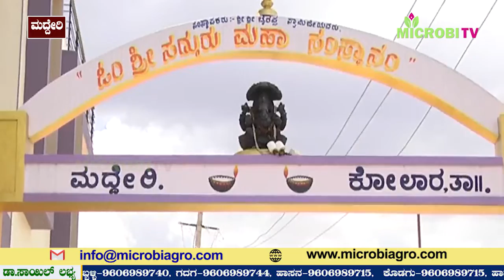ಮೈಕ್ರೋಬಿ ಆಗ್ರೋಟೆಕ್ ಸಂಸ್ಥೆಯಿಂದ ಮಣ್ಣಿನ ಮಕ್ಕಳ ಸೇವೆ| ಡಾ.ಕೆ.ಆರ್.ಹುಲ್ಲುನಾಚೇಗೌಡರ ಕಾರ್ಯಕ್ಕೆ ವ್ಯಾಪಕ ಶ್ಲಾಘನೆ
ಮೈಕ್ರೋಬಿ ಆಗ್ರೋಟೆಕ್ ಸಂಸ್ಥೆ ವತಿಯಿಂದ ಅಂತಾರಾಷ್ಟ್ರೀಯ ಖ್ಯಾತಿಯ ಅಧ್ಯಾತ್ಮಿಕ ಚಿಂತಕ ಡಾ. ಶ್ರೀ ರಾಮಚಂದ್ರ ಗುರೂಜಿ ಅವರ ಸಾರಥ್ಯದಲ್ಲಿ ಕರೋನಾ ಲಾಕ್ ಡೌನ್ ನಿಂದಾಗಿ ಸಂಕಷ್ಟಕ್ಕೆ ಸಿಲುಕಿರುವ ಗ್ರಾಮೀಣ  ಜನತೆಗೆ ಉಚಿತವಾಗಿ ತರಕಾರಿ ವಿತರಿಸಲಾಯಿತು.